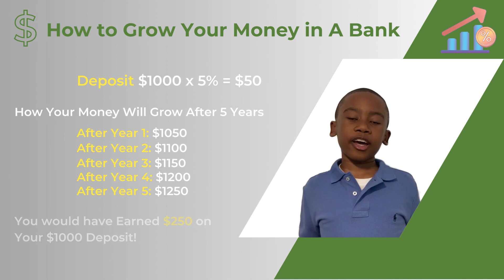💵🤑How to Grow Your Money with Banks - Compound Interest vs Simple Interest💵🤑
1. Go to a Few Local Banks and ask for their Interest Rates.
2. Also ask for Interest Rates on their 1-Year, 3-Year and 5-Year Certificate of Deposits.

Book Recommendation: "Investing for Kids - How to Save, Grow and Invest your Money"